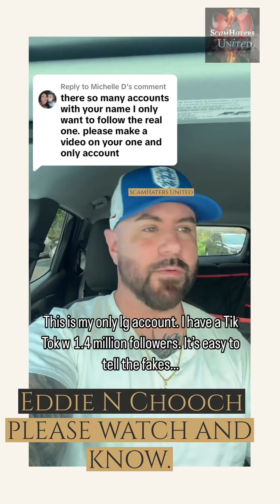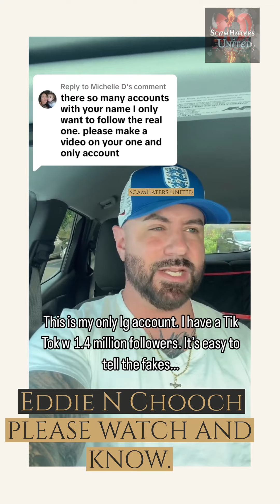Listen to Eddie N Chooch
Listen to
Eddie N Chooch

But even more, look into his eyes, see his face and listen to the helplessness in his voice.

WHY IS NOBODY DOING ANYTHING ABOUT SCAMMERS?
Let's face it, they are not.

META FACILITATES SCAMMERS.
TIKTOK FACILITATES SCAMMERS.

For years it has gone on and getting worse and worse.
WHY??

Social media companies MAKE A LOT OF MONEY OUT OF YOU... It is about time it gave something back.

Protection and FIGHT AGAINST SCAMMERS.